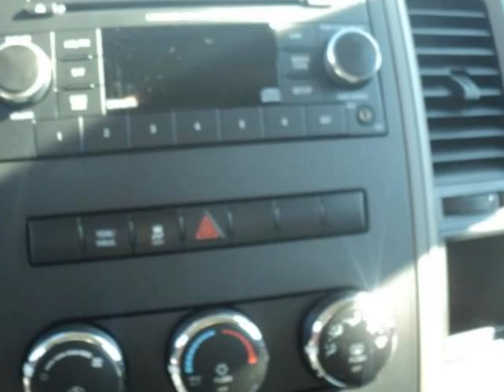2012 RAM 1500 2WD Quad Cab 140.5" ST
2012 RAM 1500 2WD Quad Cab 140.5" ST

Elder Dodge
Athens, TX